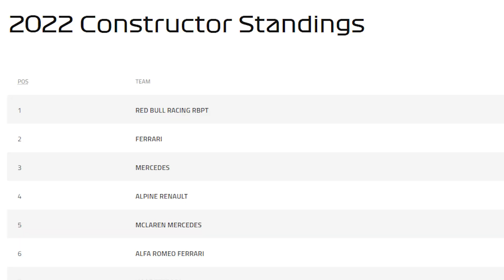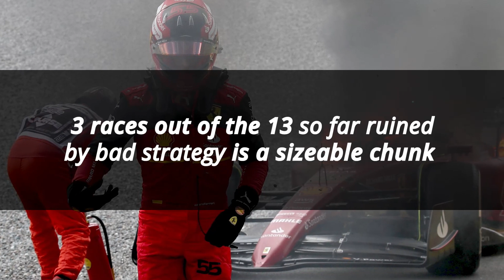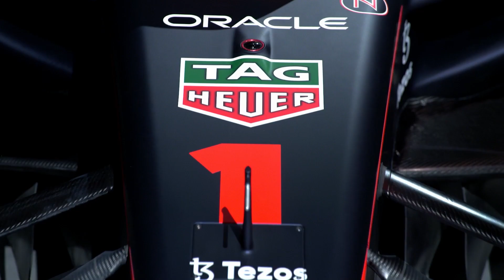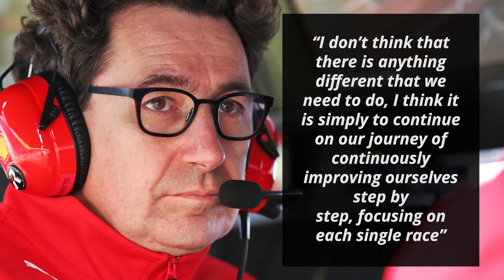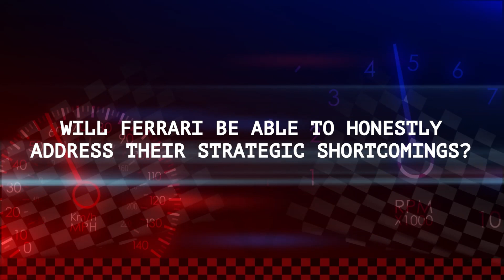Why Ferrari Suck At Strategy In F1 - [ The Breakdown ]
Hey everyone, welcome to the another edition of “The Breakdown”. Here we will try to analyze events surrounding F1 in a manner that is as objective as possible to offer more insight into how it could affect the sport. Without further delay, here is “The Breakdown”

Ferrari have almost become the laughing stock in F1 thanks to a pretty consistent recent history of botching strategy calls. This trait has proved particularly costly this year as they have already lost a sizeable chunk of points to bad strategy decisions

Why Ferrari Suck At Strategy

It is often easy to criticize split-second decisions made by F1 teams. It has to be acknowledged that F1 teams and especially the strategists are under immense pressure to make the right calls with time often being an extremely limiting factor

As such, all teams make poor strategic calls once in a while. Ferrari just seem to take things to another level and do it with alarming regularity

In 2022 alone, Ferrari have gotten their strategy blatantly wrong at the Monaco GP, British GP, and the Hungarian GP. They have also made a few other smaller blunders as well

3 races out of the 13 so far ruined by bad strategy is a sizeable chunk especially when the unreliability of the Ferrari engine is also taken into account

This is poor even by the most lenient standards that could be applied to an F1 team let alone its oldest and one of its most successful. Trying to get to the root of why Ferrari keep making these blunders isn’t easy

As is usually the case in F1, there are multiple reasons why this keeps happening and here are a few possibilities

Laidback Approach To The Season

Mattia Binotto had in the past stated the following about their objective for the 2022 season while speaking to the BBC

Any one of the remaining teams possibly with the exception of Red Bull would give anything to be as fast as Ferrari are and consequently would give their all to go for the championship

Binotto making such statements publicly, well into season could lead to complacency

Misplaced Personnel

Despite Ferrari being the oldest team still racing in F1, their crew is relatively young and quite inexperienced when compared to their counterparts at Red Bull and Mercedes

Binotto himself is an engineer who has been thrust into the role of the team principal

Then there is Ignacio "Iñaki" Rueda, their Sporting Director and the man in charge of strategy. He too is an engineer whose only previous experience of the role of a strategist was at the now defunct Lotus team

Barring the two fruitless seasons when Sebastian Vettel challenged for the championship, he has never been in the heat of a championship battle. He has never been in a battle as close as the current one with Red Bull period

They lack specialists that the other teams have

It’s also worth noting through the many senior changes that Ferrari have made since the beginning of the turbo hybrid era, an era for which they aren’t well regarded for making wise strategy calls, one man has remained and somehow avoided getting the sack, you guessed it, their head of strategy, Inaki Rueda

Stubbornness

This is one trait that has often been associated with Ferrari from their inception and while it has paid dividends sometimes, it is not without its detriments

For many, it is clear as day that Ferrari have to make a few changes to salvage 2022. However, Binotto has the following to say about it to Motorsport

It’s entirely possible that Binotto is digging in his heels as consequence of Ferrari having been so flippant about overhauling their team structure and personnel throughout the past decade, perhaps the pendulum has swung too far the other way

Plan-Oriented Instead Of Result-Oriented

While most teams tend to stick to two or three strategic options, it has become almost comical how many strategies Ferrari seem to turn up with for each race

We don’t know for sure if they go into races with five or six plans or just use a different nomenclature and to be fair, the assertion of the former is entirely speculative - but it is entirely possible that they keep far too many unnecessary strategy options up their sleeves. Either way, there tends to be plenty of confusion during key crunch moments

There is also a tendency to stick to their pre-race plans even if the conditions during the race aren’t conducive to these plans at all. Often times when they have had to make a call on the fly, they seem to abandon all reason and stubbornly stick to what was already decided before the race

Put all these factors together and combine them with an attitude of stubbornly being unable to accept their shortcomings and you get an almost perfect recipe for taking a brilliantly fast car and a top tier driver pairing and turning it into a painful nigh-weekly exhibition, at least if you’re a Ferrari fan

Will Ferrari be able to honestly address their strategic shortcomings?